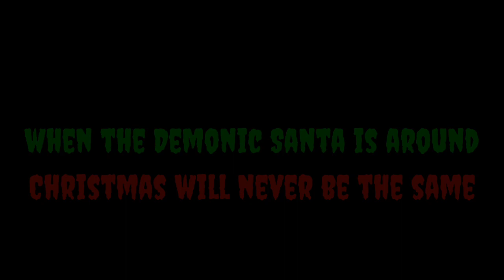Plotagon Skits - Satan Claus Trailer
He doesn't care if you are naughty or nice. Satan Claus will seek and destroy. The mini-film is STILL a sketch from Plotagon Skits. You better NOT shout, you better NOT bitch, you better NOT fuck with Satan Claus when he's around. Because Satan Claus is coming to fuck you all up.

Starring: Mason Velez, Victoria, Mega Man, Morrigan Aensland, Jay, Jin Saotome, Kenzie Backlin, Doraemon, CyberPod Mark 2, and Santa Claus. The Main Enemy: Satan Claus.

Credits to: Various Vyonders, and Plotagonists for inspirations.

Motion Picture Association of America for the R-Rated Red Screen.

Midway, and Avalanche Studios for the Water Temple BGM from Mortal Kombat Mythologies: Sub-Zero on N64/PS1.

Capcom for the characters of Mega Man from the Mega Man franchise, Morrigan Aensland from the Darkstalkers franchise, and Jin Saotome from the game Cyberbots: Full Metal Madness.

Victoria / KindNeonHeart 04 for her original characters of Jay, and Julie.

Shokakugan for the character of Doraemon from the Doraemon franchise.

ANUBIS for the Flying Through the Sky.

Warner Bros. Pictures, and Malpaso Productions for the character of Inspector Dirty Harry Callahan from the Dirty Harry franchise.

And various companies for random sound effects.